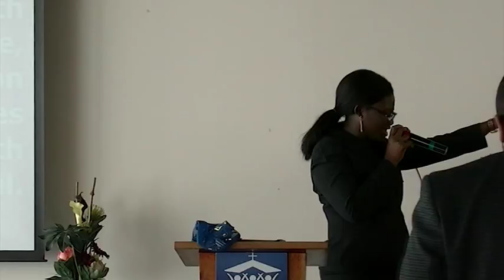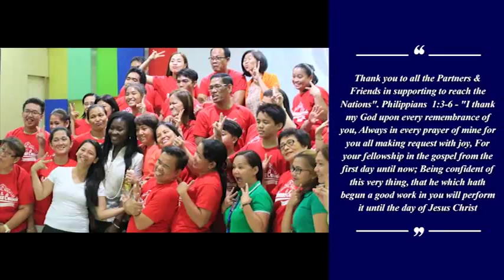The Glory Speritual Growth 4